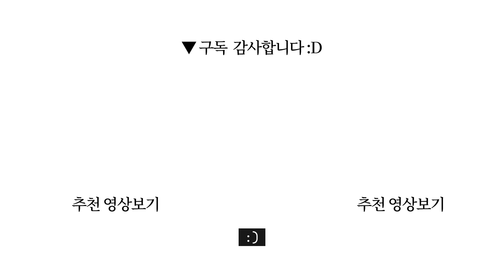물건이 적은 집안일 하기 쉬운 집: 청소할 장소를 줄인다 (미니멀라이프, 청소, 버리기, 정리)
집안일은 기본적으로 같은 일의 반복입니다.
감수 혼마 아사코, 후지와라 치아키, 카와노 마키 / 옮긴이: 김수정 / 펴낸 곳: 즐거운상상
 0:00 시작
10:07